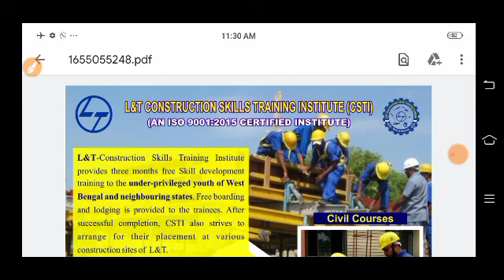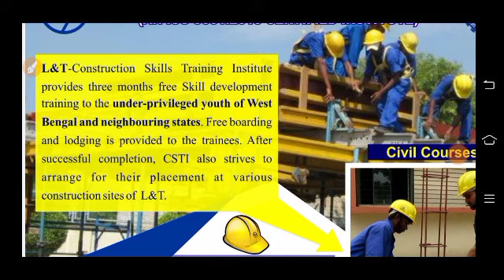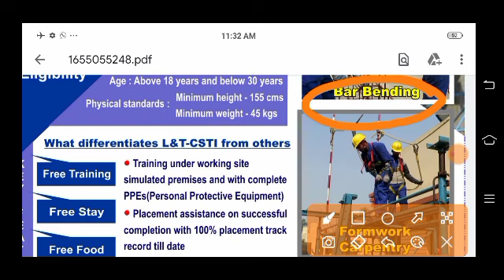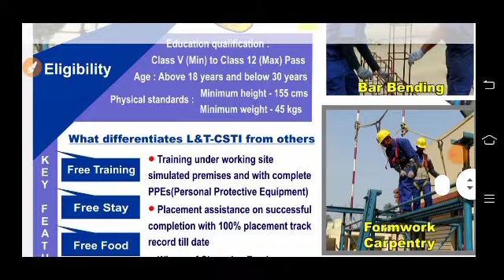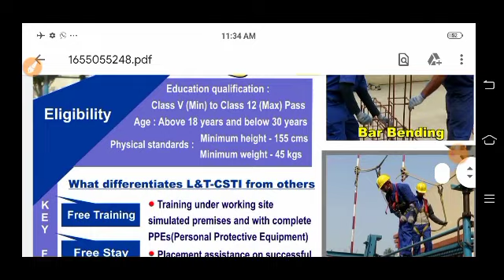LNT company civil construction recruitment through free training under wb employmentbank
LNT কোম্পানি  ওয়েস্টবেঙ্গল এমপ্লয়মেন্ট  ব্যাংক  এর সঙ্গে  যুগ্ম ভাবে  পঞ্চম শ্রেণী  পাস থেকে  উচ্চমাধ্যমিক  পাস  পর্যন্ত  ছেলেদের  যাদের  বয়স  18 _30 বছরের মধ্যে  তাদেরকে  সিভিল  কনস্ট্রাকশন  এর বিভিন্ন  40 দিনের  কোর্স  করিয়ে

LNT  কোম্পানির  বিভিন্ন  কনস্ট্রাকশন  প্রজেক্ট  এ কাজে লাগবে !

প্রচুর  ছেলে  দরকার
40 দিনের  ট্রেনিং  হবে হুগলি , শ্রীরামপুরে
ট্রেনিং  চলা  কালীন  থাকা  খাওয়ার ব্যাবস্থা  সম্পূর্ণ  ফ্রি তে

বিভিন্ন  সরকারি  ও বেসরকারি  চারকারির  নিয়োগ  সংক্রান্ত  আপডেট  ও  অফিসিয়াল  বিজ্ঞপ্তি , শিক্ষাগত  যোগ্যতা, স্যালারি  ও শুন্য পদের  সংখ্যা  সব কিছু  তথ্যের  আপডেট  বাংলা  ভাষায়  পেতে  চ্যানেল  টি আজই  সাবস্ক্রাইব  করুন  👍👍👍 KKD career wall

LNT  company  recruitment
LNT  civil construction  vacany
LNT  recruitmentLNT  free training  course

এই  নিয়োগ  সম্পর্কে  জানার  জন্য  কল  করুন
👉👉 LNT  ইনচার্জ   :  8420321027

অনলাইন  আবেদন  করুন  আবেদন  করার  পর  আপনাদের  ফোন  ইন্টারভিউ  নেওয়া  হবে  সিলেক্ট  হলে  আপনাদের  জয়েনিং  এর জন্য ডেকে  পাঠানো  হবে